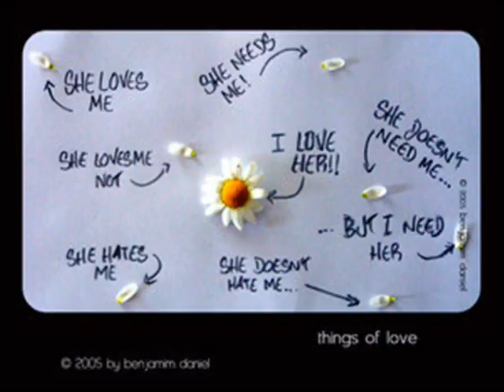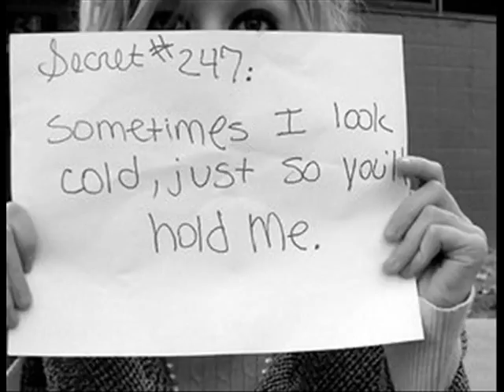Such Great Heights-The Postal Service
yeppp..(: i do not take credit for the photos or music..